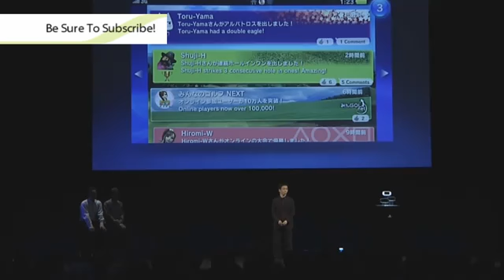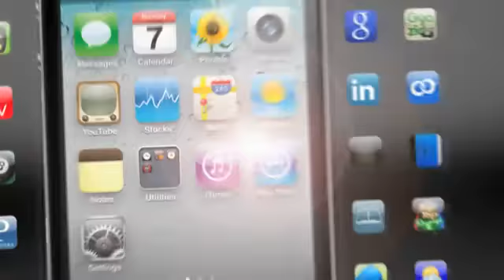Playstation PS Vita HD